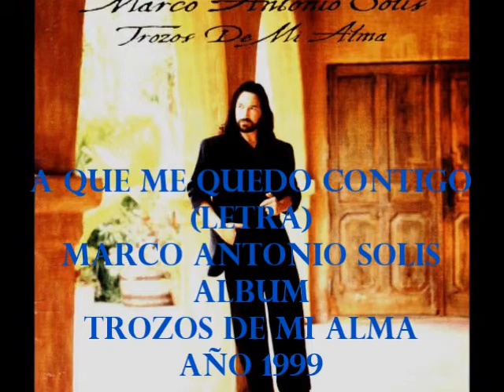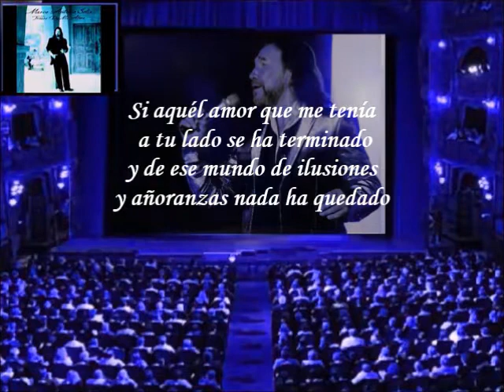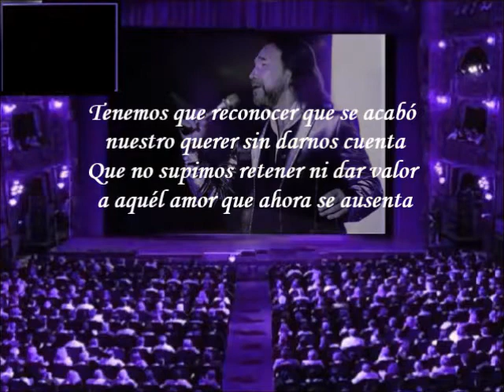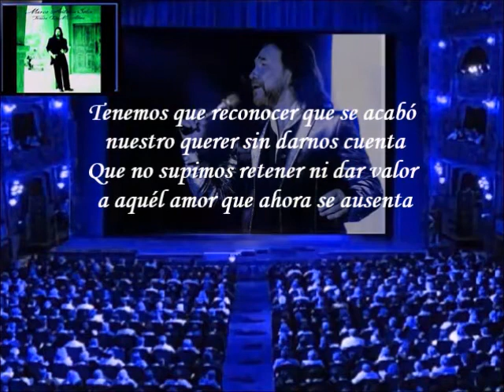Marco Antonio Solis - A Que Me Quedo Contigo (Letra)